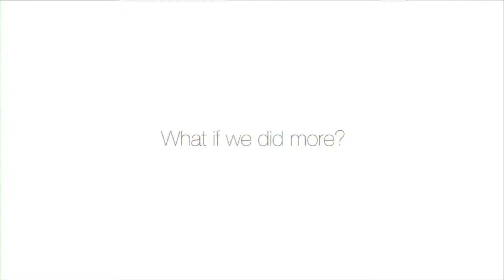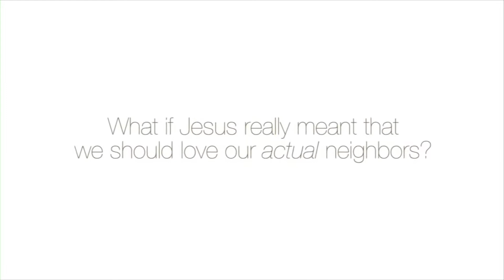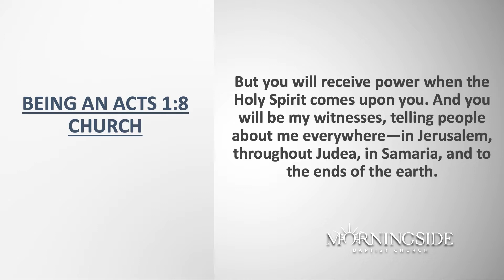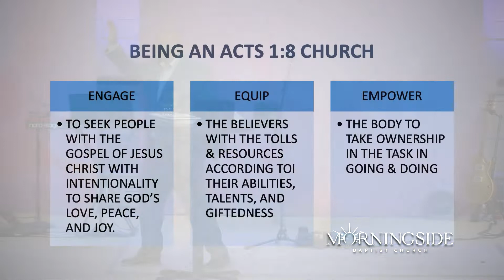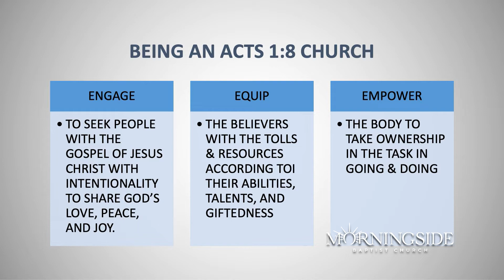myChurch: myChurch Seeks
This week we begin a new (old) series: myChurch. The series is based on Matt 16:18, “I will build my church.” The first week’s message is “myChurch Seeks” on missions and evangelism. This message is based on Jesus’ words, “The Son of Man has come to seek and to save the lost,” and “As the Father has sent me, so I am sending you.”